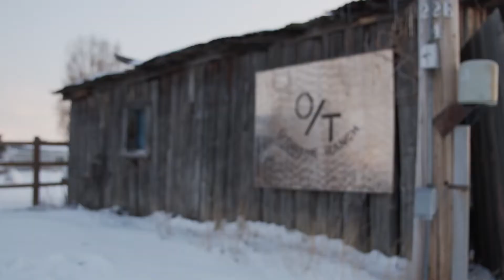Back to Back Big Montana Bucks! | Dream Makers S2E2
Today we are teaming up with Oudoor TV Icon Keith Warren to help a young cancer survivor go on the mule deer hunt of his dreams! Then Keith will be setting his sights on a perfect Montana whitetail buck! Be sure to tune in to check out these back to back hunts!

S2E2

Dream Makers is made possible by the Outdoor Adventure Foundation. The Outdoor Adventure Foundation's soul purpose to provide hunting, fishing and other outdoor adventures to youth's under age 25 that have been diagnosed with cancer and other life threatening illness's as well as disabled veterans.

If you would like to get involved to help make these outdoor dreams come true, visit: